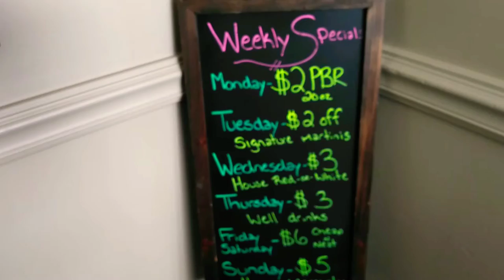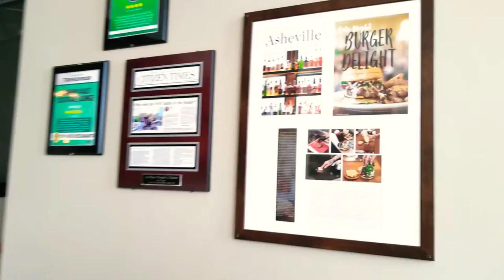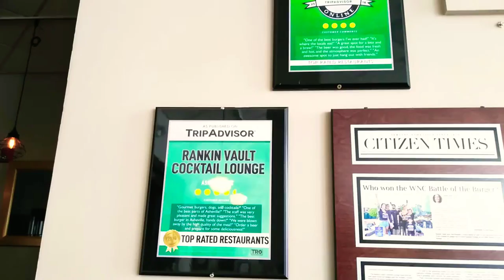RANKIN VAULT LOUNGE